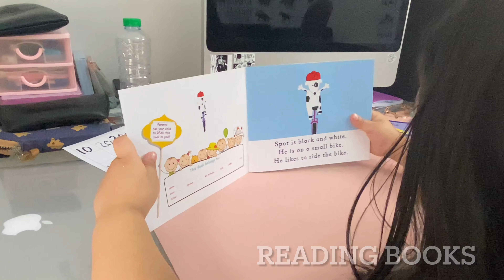WE SHOULD CALL FOR HELP | APPLE INTERNATIONAL SCHOOL DUBAI PROJECT